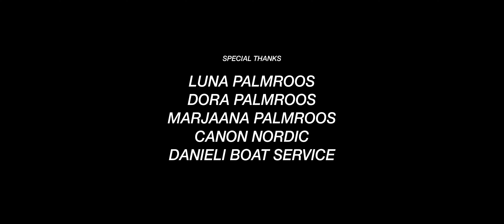Bellissimi Occhi | Short Film | Canon EOS R5C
Gear from GODOX I used in this production:
3. Quick release softbox QR-P120
5. Softbox LD-SG150R

Bellissimi Occhi | Short Film | Canon EOS R5C | Episode 3

My Gear:
Canon EOS R5C
Canon RF 15-35mm
Canon EF 100mm Macro
Manfrotto 535 Carbon tripod
Canon BG-R10 battery grip
Lacie 2TB Rugged
Atomos Ninja V5
Zoom H5
Rode NTG2
Godox R1 RGB Mini
Rode VideoMicro